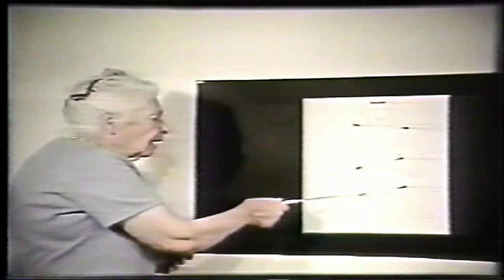Dr. Ida Rolf- A Pioneer in Fascia Research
When Dr. Ida P. Rolf, Ph.D. developed Rolfing Structural Integration (SI) more than 60 years ago, she first called her method structural integration. The genius of the work rests on Dr. Rolf’s insight that the body is more at ease and functions most effectively when its structure is balanced in gravity. She observed that over time, the field of gravity actually accentuates the body’s imbalances and diminishes its flexibility. Based on these core observations, she developed her original method of hands-on manipulation - which later became known as Rolfing Structural Integration - to reduce gravity’s adverse effects on the body. Essentially, the Rolfing SI process enables the body to regain the natural integrity of its form, thus enhancing postural efficiency and your freedom of movement.